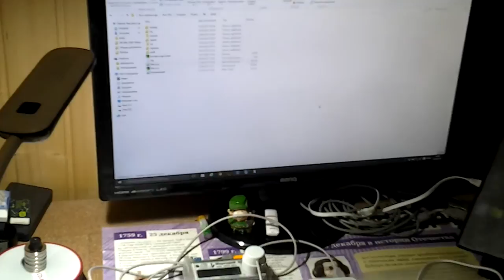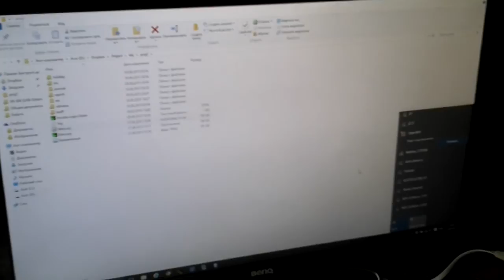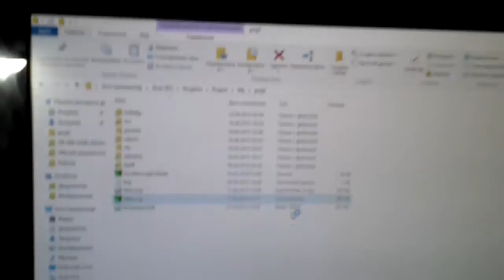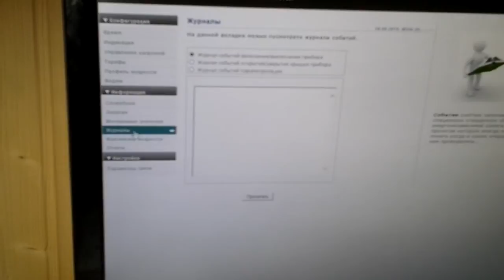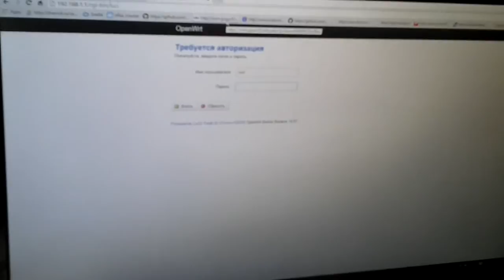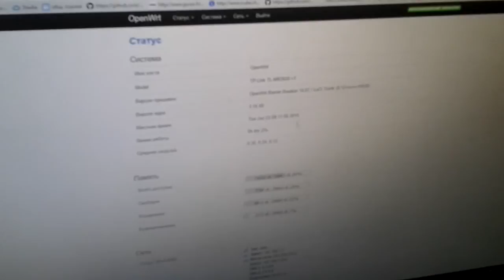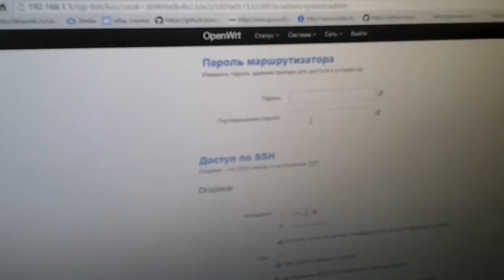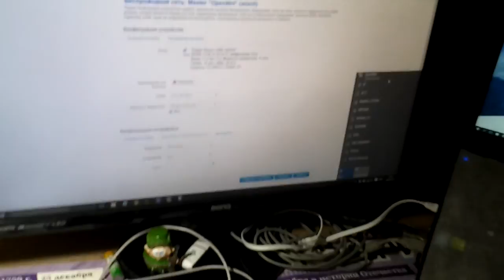VR-006(часть 1)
Модель снята с производства и заменена более продвинутыми устройствами VR-007.

Для Меркурий-230, 231, СЕ-102, содержащих IRDA интерфейсы. Не требует вскрытия клеммной коробки. Статья на блоге

Универсальный преобразователь проводных интерфейсов RS485/CAN. Может подавать питание на интерфейс электросчетчика. Подходит для Меркурий-200, 201.8TLO, 203.2T, 206, 230, 233, 234, 236 содержащие RS485/CAN.  Статья на блоге

Подходит для электросчетчиков которым не нужно запитывать интерфейс связи. Имеет на выходе только клеммы D+ и D-. Можно использовать с Меркурий-203.2T, 206, 230, 233, 234, 236 содержащие RS485. Статья на блоге

Подходит для электросчетчиков Меркурий-201.8TLO, 203.2T, 206, 233, 234, 236, содержащих оптопорт. Для подключения не требует вскрытия клеммной коробки.

5) JTT-A (RS485/CAN) (радиомодем 433 МГц, 100 мВт) Миниатюрные радиомодемы с прозрачным каналом связи, позволяющие работать с электросчетчиками в режиме радиоудлинителей. Имеют возможность подключения к промышленным интерфейсам RS485/CAN.

6) Узел автоматики - WiFi роутер (модель VR-007.3) Устройство автоматизации умного дома, позволяющее мониторить, накапливать и передавать данные электросчетчика. Имеет встроенный вебинтерфейс с графической оболочкой, систему баз данных, почтовый сервер, MQTT и возможность учета затрат.  Может выводить данные на сервер Narodmon.ru и сообщать о критических ситуациях.

7) Узел автоматики - WiFi роутер (модели VR-007.4). Предназначен для опроса групп трехфазных счетчиков (до 50 шт) и позволяет мониторить, накапливать и передавать данные электросчетчика. Имеет встроенный вебинтерфейс с графической оболочкой, систему баз данных, почтовый сервер, MQTT. Может выводить данные на сервер Narodmon.ru и сообщать о критических ситуациях.

Представляет из себя тоннель из локальной сети Ethernet в промышленный интерфейс RS485, для работы автоматических систем сбора данных.